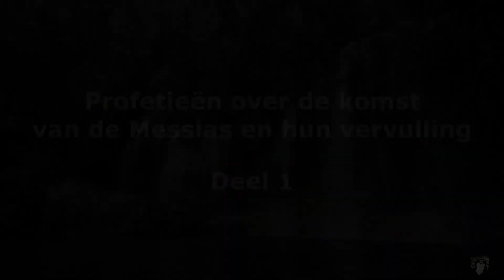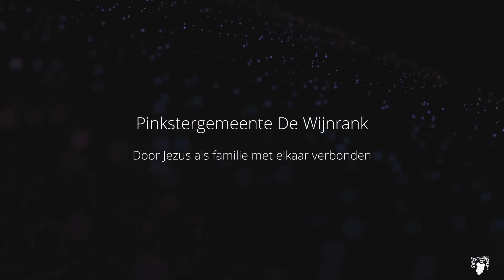2021-12-12 A.S. Rohoman : Profetieën over de komst van de Messias en hun vervulling : Deel 1